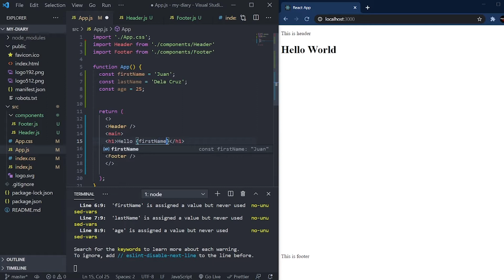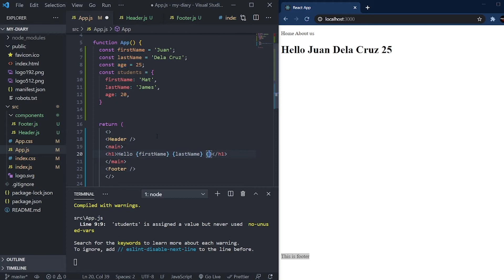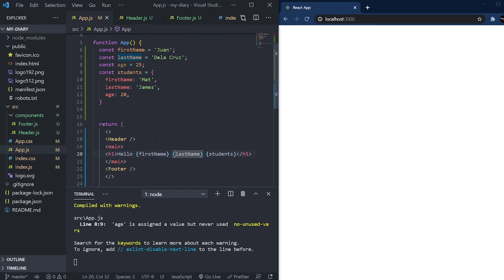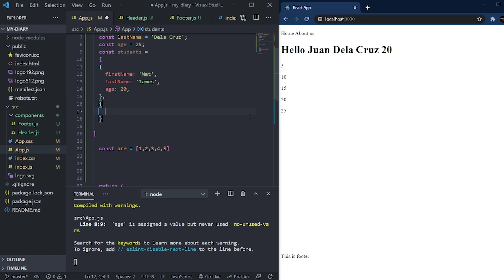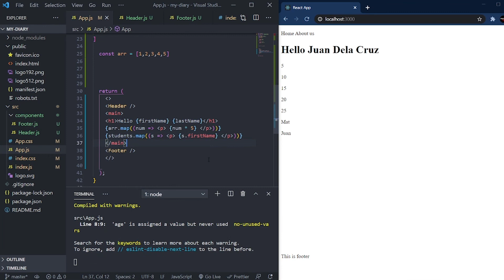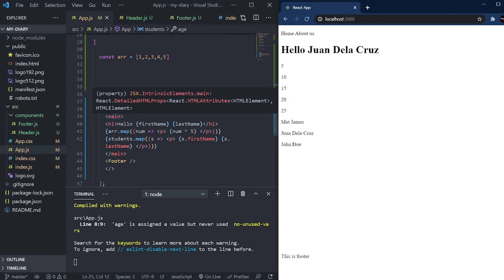** TAGALOG** React JS Tutorial #3 - Dynamic Values inside JSX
Dito mga tol ay paguusapan natin kung paano mag insert ng dynamic value sa loob ng JSX.